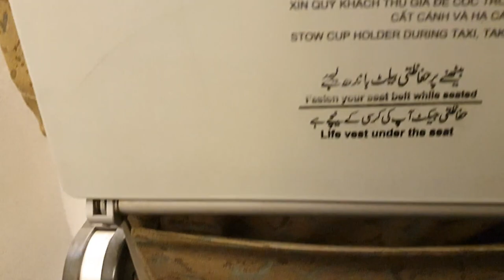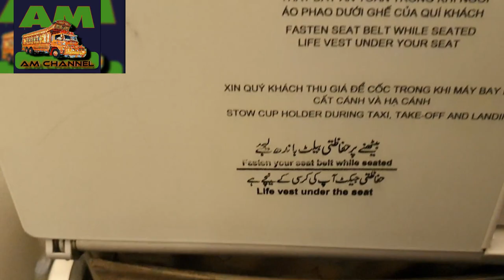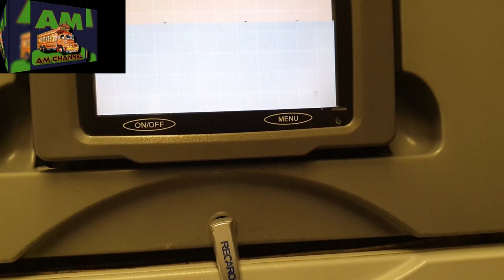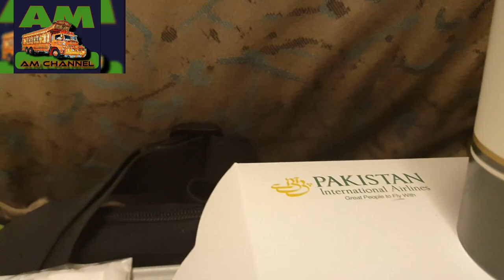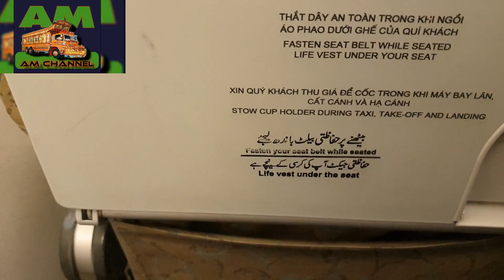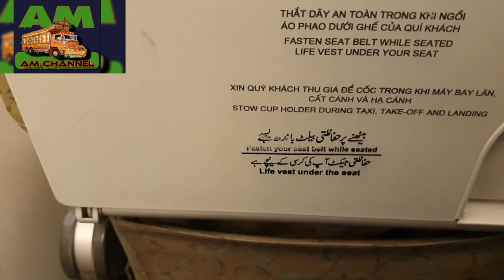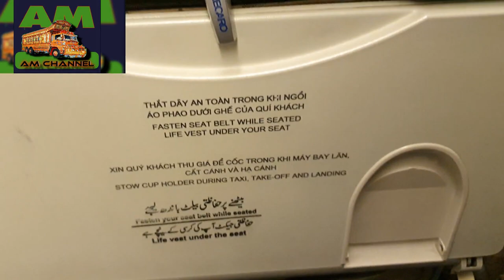Islamabad To Manchester, PIA Inflight Exprience 2020